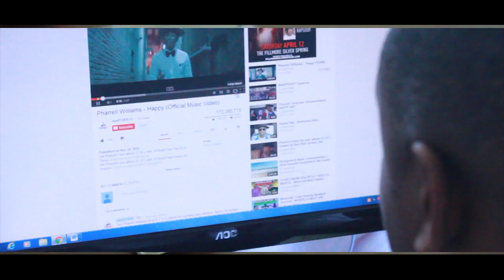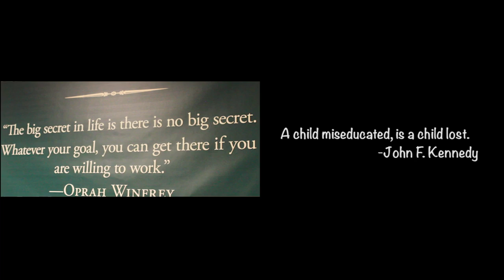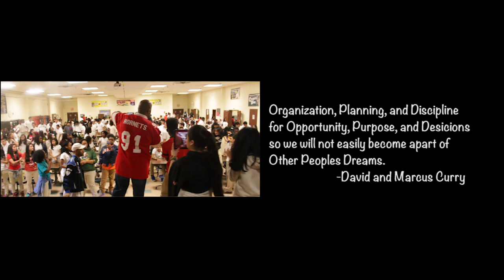Charles Carroll Middle School Happy Video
Based on Pharrell Williams Happy Video, Charles Carroll Middle School version.